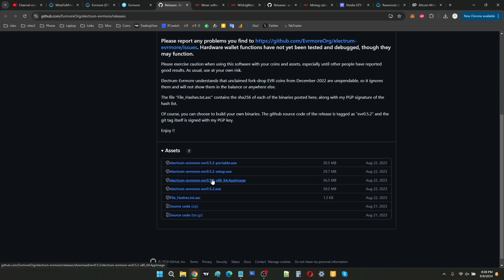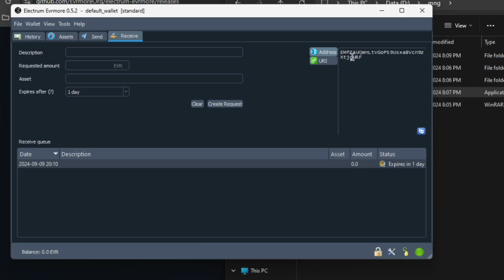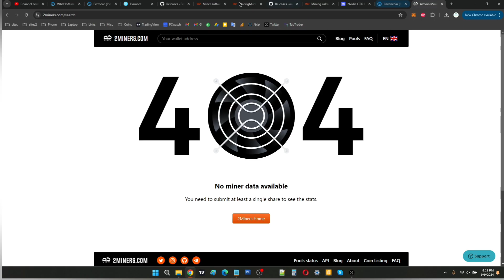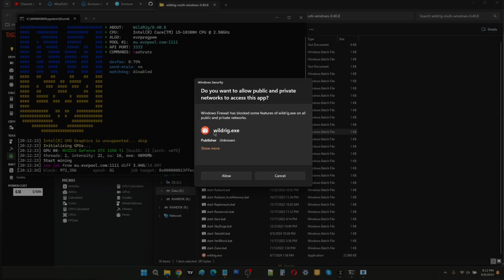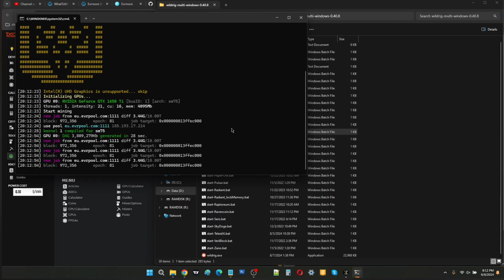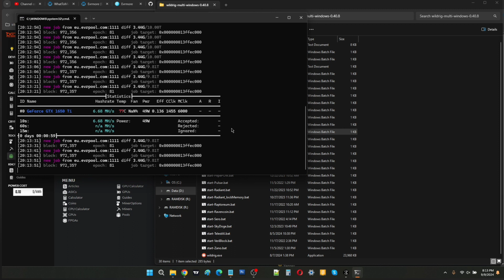How to mine EVR coin - Evrmore coin mining tutorial - Nvidia GPU mining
In this video, I show how to mine Evrmore coin mine using an Nvidia GPU.